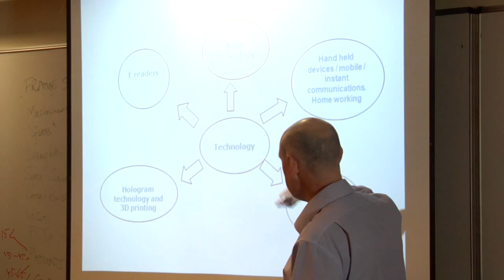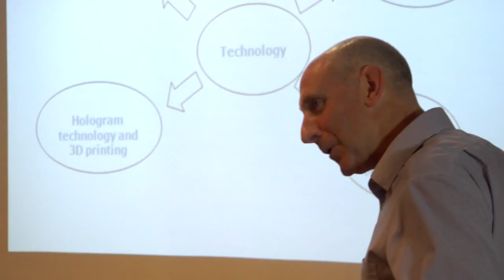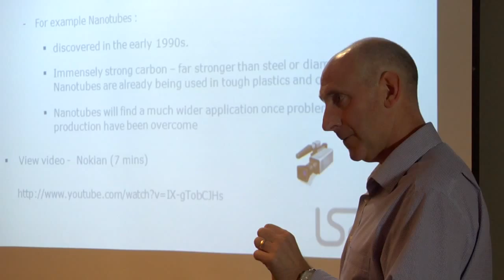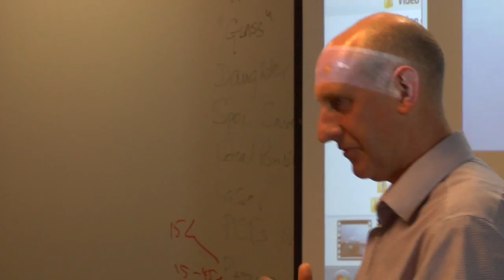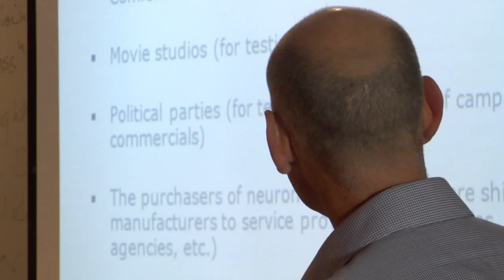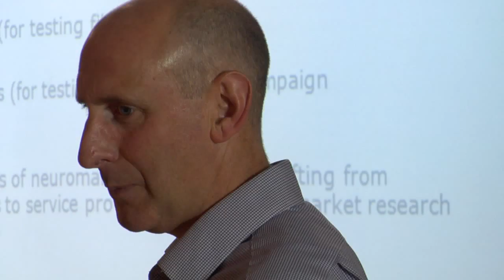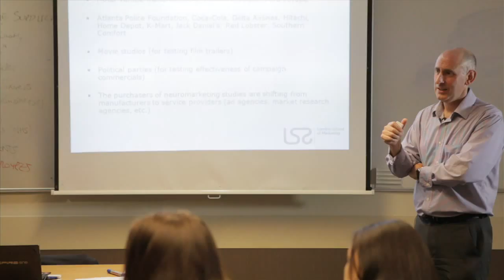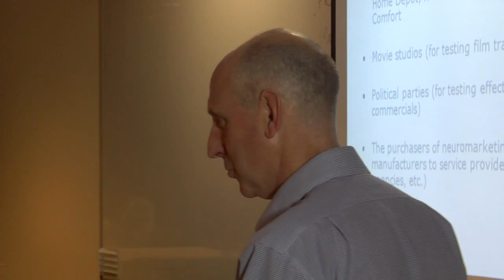CIM Chartered Postgraduate Diploma in Marketing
CIM Chartered Postgraduate Diploma in Marketing module delivered by Phil Grey